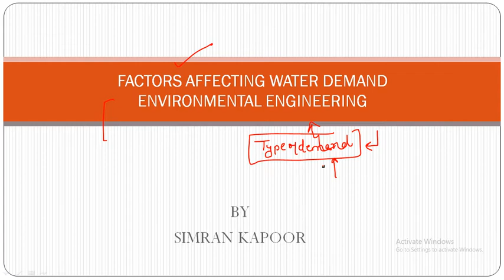#4 Factors Affecting Water Demand by Simran Kapoor II Environmental Engineering